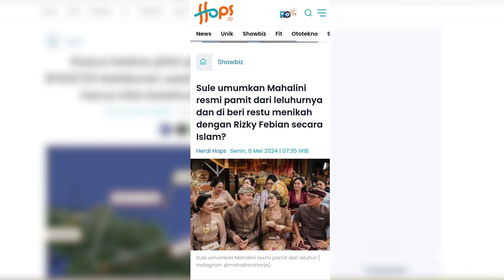MAHALINI SUDAH DIIZINKAN PINDAH KEYAKINAN? SULE UNGKAP HAL INI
Sudah bukan rahasia lagi jika Rizky Febian kerap mengumbar kemesraan dengan sang kekasih Mahalini.

Namun, terkait hubungan beda agama yang kerap disorot warganet, nampaknya pasangan tersebut lega karena komedian Sule mengumumkan jika Mahalini akan di persunting anaknya secara Islam.